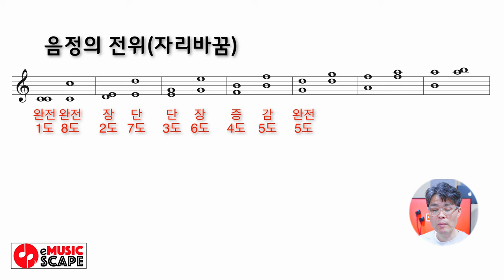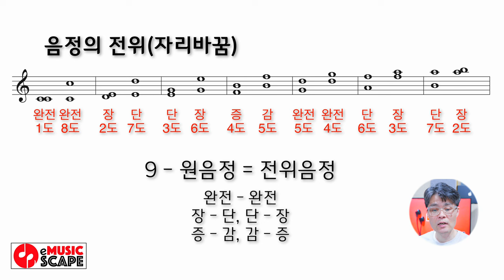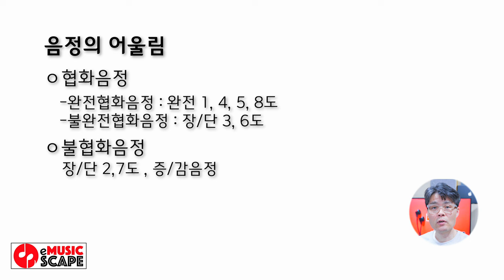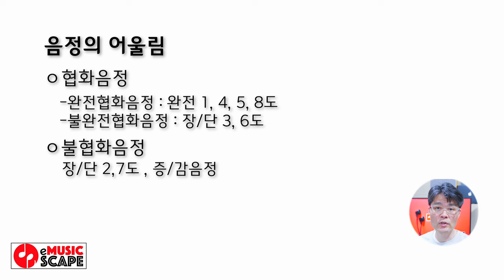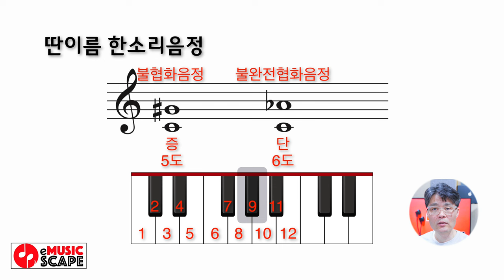음악이론, 그 머시라꼬! Lesson 2 - "음정" 마스터하기 그 두번째!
이번 수업은 음정에 대한 두번째 영상수업입니다.
홑음정과 겹음정, 음정의 전위 그리고 음정의 어울림과 딴이름한소리 음정에 관한 내용입니다.

매주 수요일 저녁 음악이론 강좌가 업로드 됩니다.
음악이론의 기초라고 할 수 있는 음정, 음계(조성) 그리고 코드를 보고 읽는 법 등에 관련 된 영상들이 업로드 됩니다.
구독자 여러분들의 많은 관심 부탁드립니다.